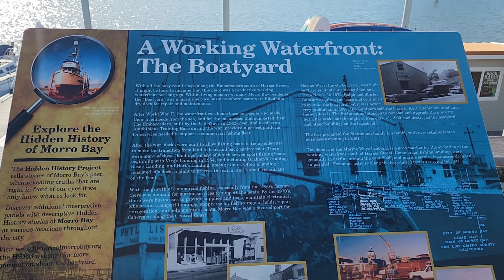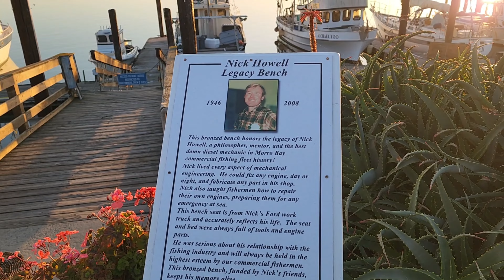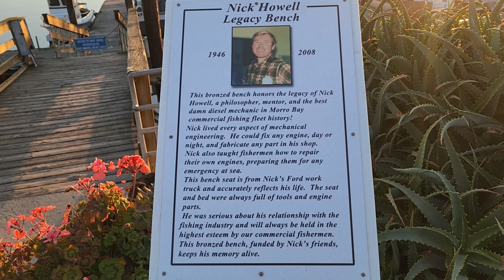MORROW BAY, California USA 🇺🇸 Walking Tour 2023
Morro Bay is a coastal city in California. It's known for Morro Rock, an ancient volcanic mound at the end of Morro Rock Beach. The rock sits within Morro Bay State Park, home to lagoons, trails and a bird-rich saltwater marsh. Morro Bay State Park’s Museum of Natural History features exhibits on ecology and local Native American culture. Trails lead up Black Hill for views over the city and Morro Bay.